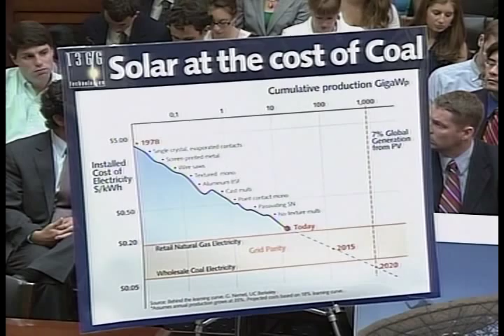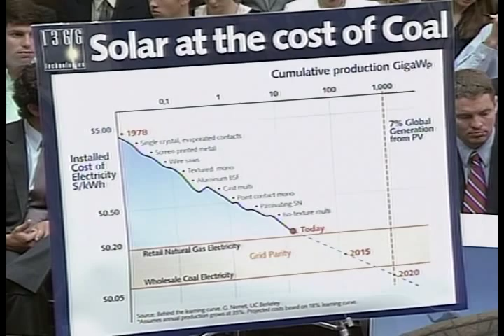New Technologies: What's Around the Corner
New Technologies: What's Around the Corner - Select Committee on Energy Independence and Global Warming - 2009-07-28 - Cutting pollution and meeting global warming emissions reduction targets will require the deployment of new technology solutions, opening pathways for job growth in new clean energy industries. Advanced coal and large scale solar projects provide a window to the future of low carbon technology and job opportunities. On Tuesday, July 28th, the House Select Committee on Energy Independence and Global Warming heard from cutting edge experts in solar and carbon capture technology in a hearing, "New Technologies: What's Around the Corner." The hearing featured companies that are working to capture CO2 from power plants -- one placing it under the ocean floor and another combining CO2 with seawater to make cement. In addition, the Committee heard from solar entrepreneurs who are developing solar panels with greater strength and efficiency that use fewer raw materials in production. WITNESS LIST: Dr. Greg Kunkel: Vice President for Environmental Affairs, Tenaska Inc.; Mr. Frank Smith: Chief Executive Officer, PURGeN One LLC; Dr. Brent Constantz: Chief Executive Officer, Calera Corporation; Dr. Emanuel Sachs: Chief Technical Officer, 1366 Technologies Inc.; Mr. Sean Gallagher: Vice President, Tessera Solar; Mr. Gary Spitznogle: Manager IGCC and Gas Plant Engineering, American Electric Power.  Video provided by the U.S. House of Representatives.